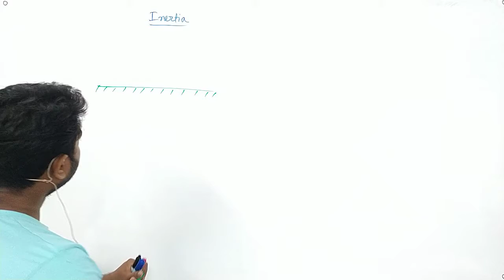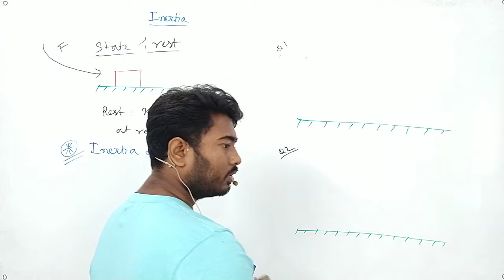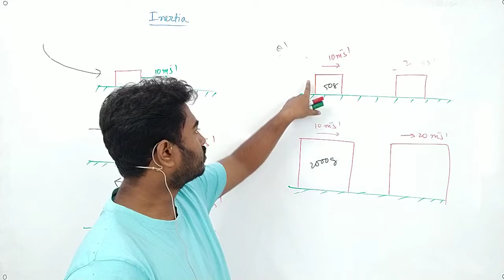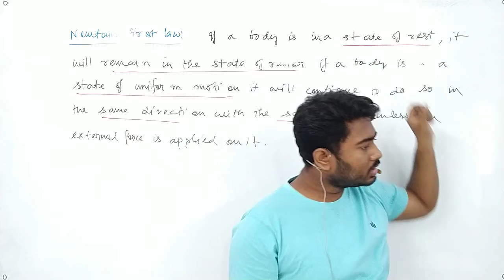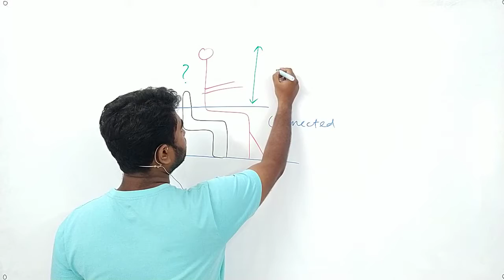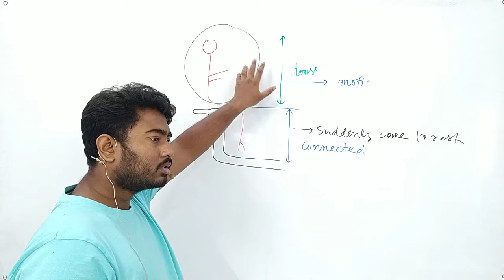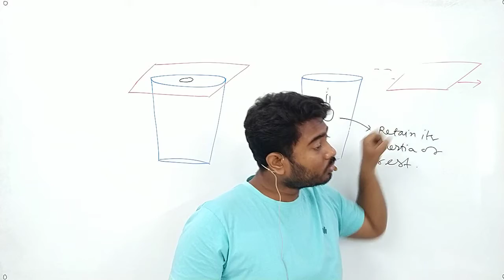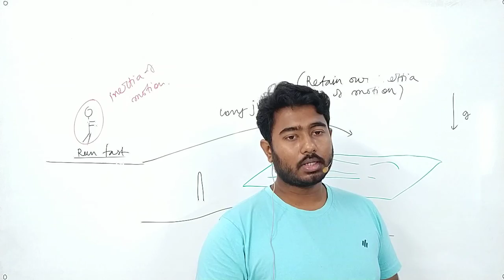Inertia | 3(b) | Class 9 | ICSE